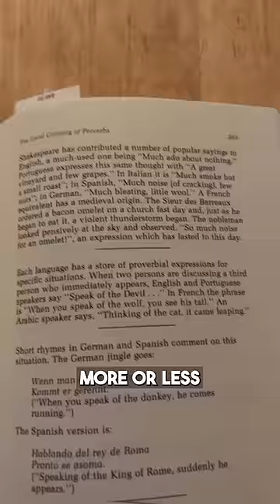The Local Coloring of Proverbs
Shakespeare has contributed a number of popular sayings to English, a much-used one being "Much ado about nothing."

Portuguese expresses this same thought with " A great vineyard and few grapes." In Italian it is "Much smoke but small roast"; in Spanish, "Much noise (of cracking), few nuts"; in German, "Much bleating, little wool."

A French equivalent has a medieval origin. The Sieur des Barreaux ordered a bacon omelet on a church fast day and, just as he began to eat it, a violent thunderstorm began. The nobleman looked pensively at the sky and observed, "So much noise for an omelet!", an expression which has lasted to this day in French.